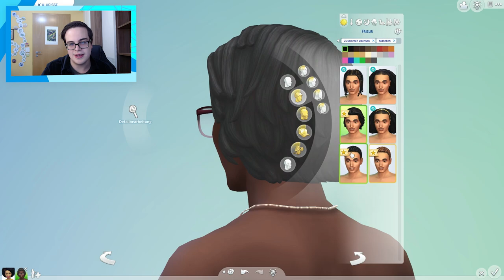DAS steckt in der "Zusammen wachsen"-Erweiterung - meine ersten EINDRÜCKE!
Am 16. März wurde die neue Zusammen wachsen-Erweiterung endlich veröffentlicht - wie die neuen Inhalte im Spiel aussehen, zeige ich euch in diesem Anspiel-Video!

0:00 Neue Erwachsene-Objekte im CAS
11:45 Neue Säuglings-Objekte im CAS
13:35 Familiendynamiken & neue Vorlieben/Abneigungen
15:34 Die Welt von San Sequoia
17:50 Das neue Gameplay